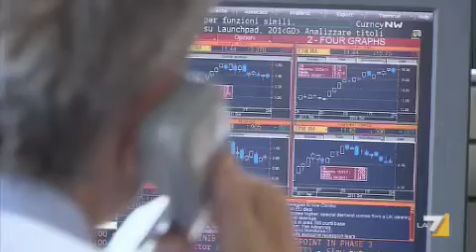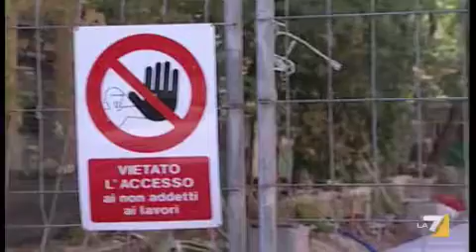Debito pubblico record, ma Borsa e spread non ne risentono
I dati Eurostat certificano che il rapporto debito-pil ha sfiorato il 130% nel primo trimestre di quest' anno. Servizio di Filippo Barone